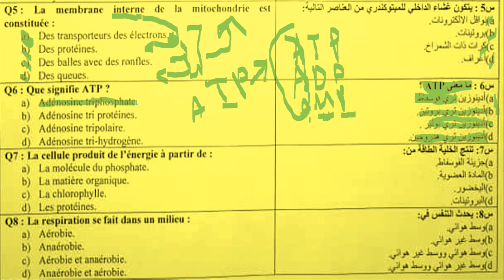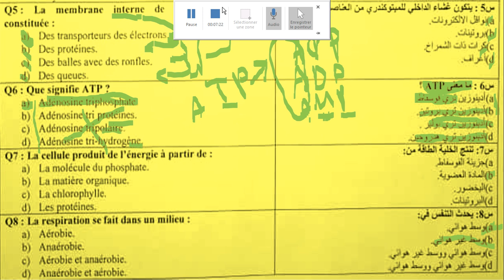تصحيح مباراة ولوج معاهد المهن التمريضية 2019 الجزء الثاني